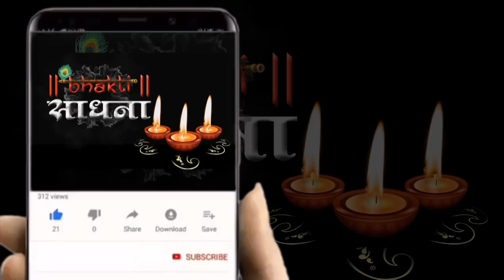Khatu Shyam Aarti |खाटू श्याम जी की आरती |Shri Shyam Aarti |Om Jai Shree Shyam Hare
⭐Song : खाटू श्याम आरती
⭐Singer : Upasana Mehta

                                      🎧 Listen On Streaming Sites
🎧 Listen On Streaming Sites Upasana Mehta

▪️▪️▪️▪️▪️▪️▪️▪️▪️▪️▪️▪️▪️▪️▪️▪️▪️▪️▪️▪️▪️▪️▪️▪️ Lyrics ✍️

ॐ जय श्री श्याम हरे, बाबा जय श्री श्याम हरे।
खाटू धाम विराजत, अनुपम रूप धरे॥
॥ॐ जय श्री श्याम हरे...॥

रतन जड़ित सिंहासन, सिर पर चंवर ढुरे।
तन केसरिया बागो, कुण्डल श्रवण पड़े॥

गल पुष्पों की माला, सिर पार मुकुट धरे।
खेवत धूप अग्नि पर दीपक ज्योति जले॥

मोदक खीर चूरमा, सुवरण थाल भरे।
सेवक भोग लगावत, सेवा नित्य करे॥

झांझ कटोरा और घडियावल, शंख मृदंग घुरे।
भक्त आरती गावे, जय - जयकार करे॥

जो ध्यावे फल पावे, सब दुःख से उबरे।
सेवक जन निज मुख से, श्री श्याम - श्याम उचरे॥

श्री श्याम बिहारी जी की आरती, जो कोई नर गावे।
कहत भक्त - जन, मनवांछित फल पावे॥

जय श्री श्याम हरे, बाबा जी श्री श्याम हरे।
निज भक्तों के तुमने, पूरण काज करे॥